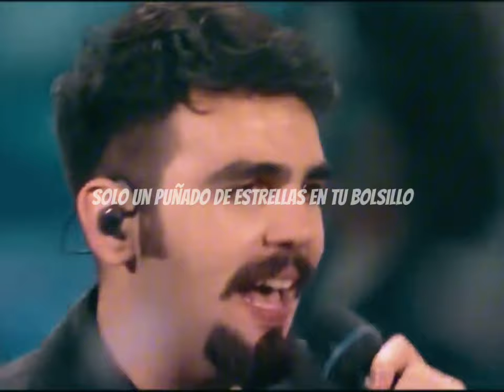Ad Astra / Il Volo